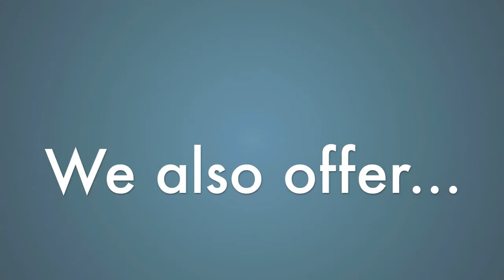Prosports Travel Intro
Prosports Main